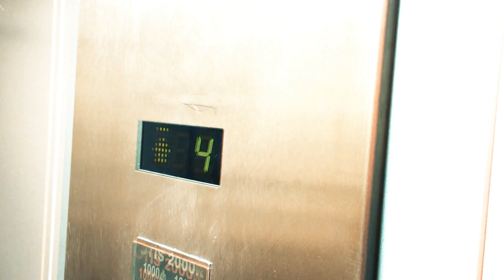MushroomWavved Collar - wow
This video I received from my friend and I'm glad to share it with you.
The track is the part of the new livemix from MushroomWavved Collar, chek it out